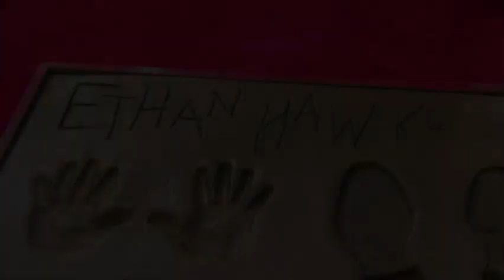Hawke Cements His Place Outside Chinese Theatre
Ethan Hawke adds his hand and foot prints to the forecourt of the famed Chinese Theater in Hollywood. (Jan. 9)